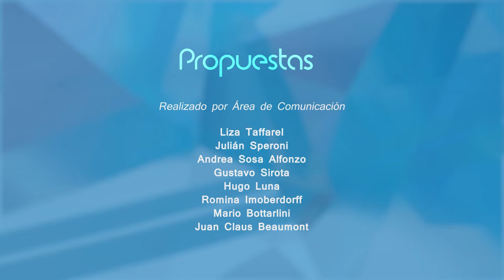Propuestas 26 2016 - Clásica y Moderna, con la Camerata UNA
Programa Propuestas 26 donde los invitamos a compartir un programa dedicado a la música de la Camerata de la Universidad Nacional de las Artes (UNA).
En el Teatro Gualeguaychú, se presentó la Camerata UNA; y lo hizo en un concierto que incluyó versiones de temas muy conocidos, de tangos de Piazzolla, a los Beatles y Guns N´ Roses a grandes éxitos de los años 80, en arreglos para orquesta de cuerdas.

Esta presentación estuvo organizada por un proyecto de extensión de la Facultad de Bromatología llamado 'La Melange´.

♫   CAMERATA UNA - INTEGRANTES:

- Violines: Ariel Romeo, Pablo Trivella, Fernando Moldavsky
- Violas: Cecilia Rodríguez, Sebastián Gouda
- Violoncellos:María Paula Leiva, Laura Taborda
- Contrabajo: Pablo Leone
- Dirección y arreglos: Rodrigo Javier Gonzalez Jacob

► PROYECTO DE EXTENSIÓN
- Coordinadora del Proyecto La Mélange: Lorena Romero
- Secretario de Extensión, Facultad de Bromatología: José Dorati